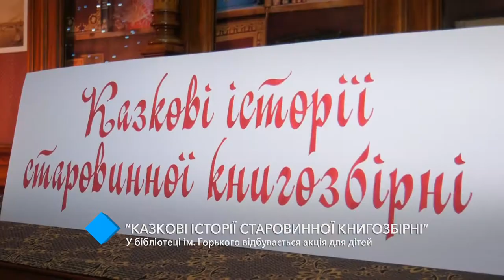"Сказочные истории старинной библиотеки": в «Горьковке» проходит праздничная акция для детей